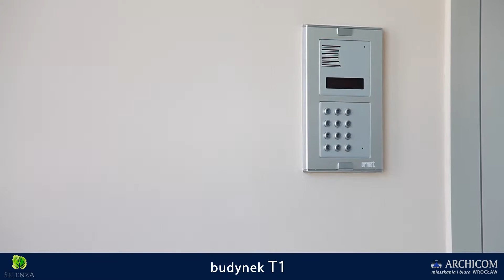Selenza: dziennik budowy 21/08/2015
Film z budowy Selenzy - kameralnego osiedla w spokojnej części Krzyków.
Stan prac na 21/08/2015